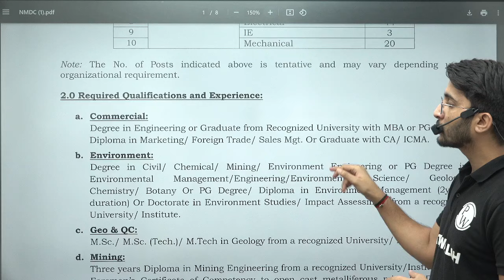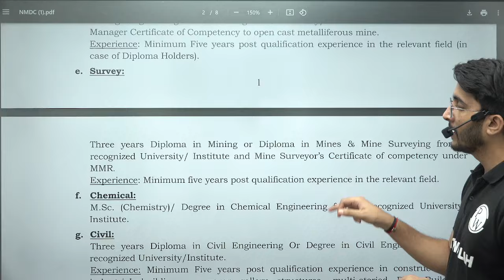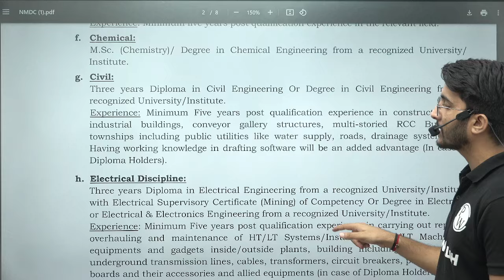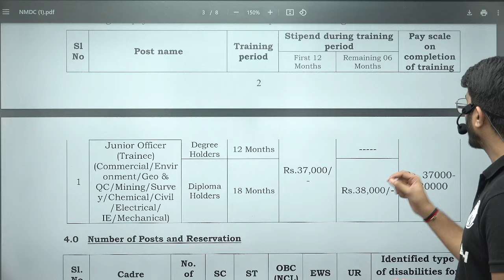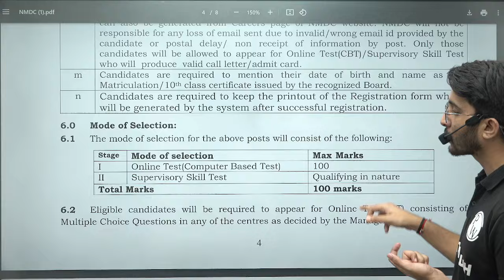NMDC Recruitment 2024 | Junior Officer | Without GATE Score | Detailed Notification Out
Get ready for NMDC Recruitment 2024 , The NMDC has released a detailed notification for recruiting Junior Officers without GATE scores. This is a great opportunity for engineering graduates and diploma holders to secure a promising career in the public sector. In this video, we will cover the eligibility criteria, application process, important dates, and everything you need to know to apply successfully.